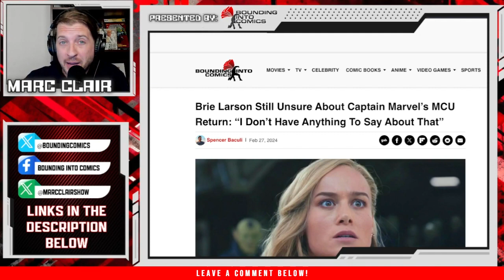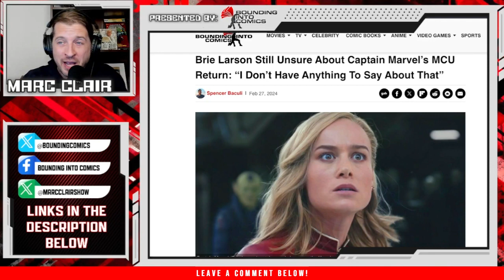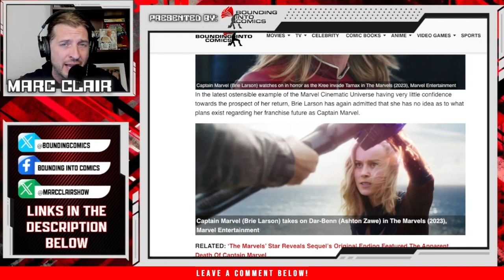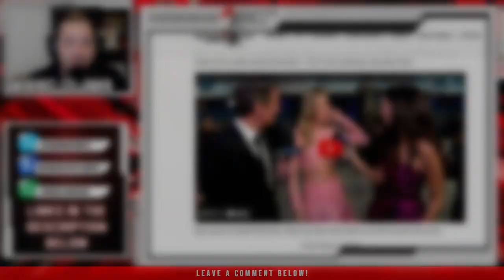Brie Larson IN or OUT of the MCU? DIsney's HERo doesn't want to talk about it! | Marc Reports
In the latest ostensible example of the Marvel Cinematic Universe having very little confidence towards the prospect of her return, Brie Larson has again admitted that she has no idea as to what plans exist regarding her franchise future as Captain Marvel.